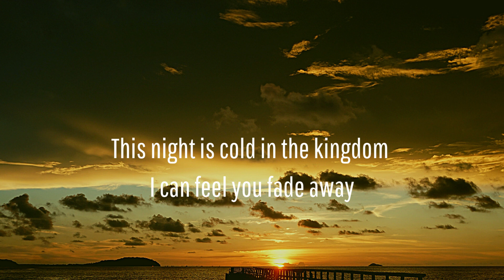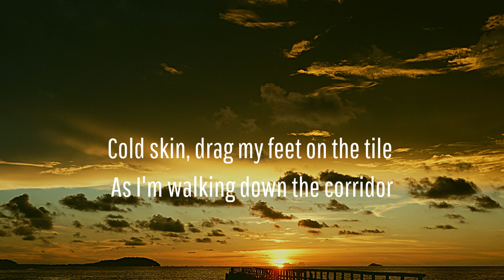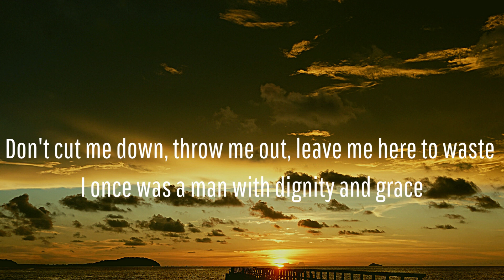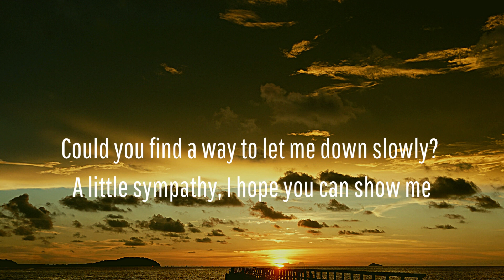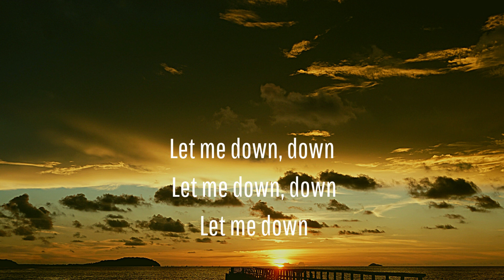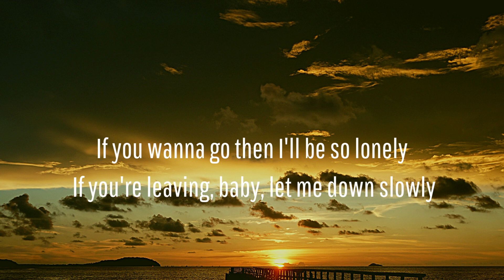Let Me Down Slowly (Lyrics) Alec Benjamin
Lyric video of Let Me Down Slowly - Alec Benjamin